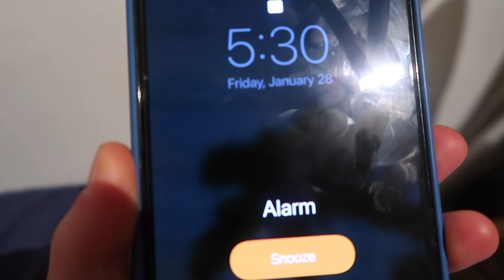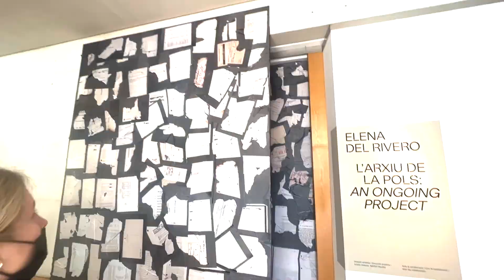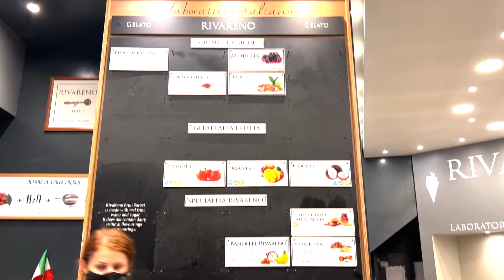WEEKEND IN MALLORCA, SPAIN (Mediterranean island)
ahhh this weekend trip was a MOVIE! so muchh fun at the beach...hope you guys like this vloggg:)))

xoxo amber